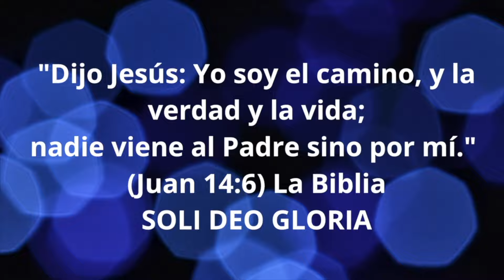¿CÓMO LAVARSE EL CABELLO Cuando tienes CAÍDA DE CABELLO? ¿Uso CHAMPÚ ANTI CAÍDA? ¿CORTO el CABELLO?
Cuando tienes CAÍDA DE CABELLO, te surgen dudas: ¿CÓMO LAVARSE EL CABELLO?, ¿QUÉ CHAMPÚ ES MEJOR?, ¿ME LO CORTO O NO? y en este video te respondo COMO DERMATOLOGA a todas estas PREGUNTAS.

Comparte con todos aquellos que sabes que les interesa la DERMATOLOGÍA

¿ESTÁS EN BARCELONA? ¡No dejes de visitarme en la CLÍNICA TEKNON!

AVISO IMPORTANTE: Las redes son para que me nos conozcamos un poco más en persona, más allá de los vídeos grabados, pero DE NINGUNA MANERA ES UNA CONSULTA ON LINE, por favor, si tienes comentarios o preguntas, déjalas en los COMENTARIOS DE LOS VIDEOS, trato de leerlas y contestarlas a todas, pero NO contesto consultas por Facebook o Instagram. ¡Gracias y espero que lo comprendas!